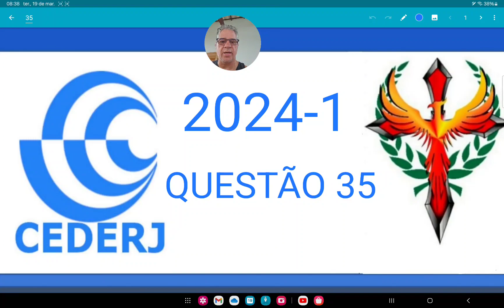CEDERJ 2024-1 questão 35, Considere que tg(x) =1/2, x entre zero e (3pi/2).Nas condições acima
Considere que tg(x) =1/2,  x entre zero e   (3pi/2).
Nas condições acima, cos(x) + sen(x) é igual a:
(A)
2√5/5
(B)
√5/5
(D) −3√5/5